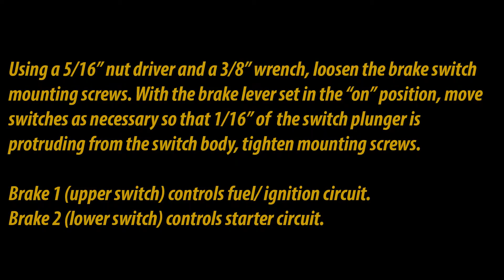Brake, Brake Switch Adjustment SV 001, R1